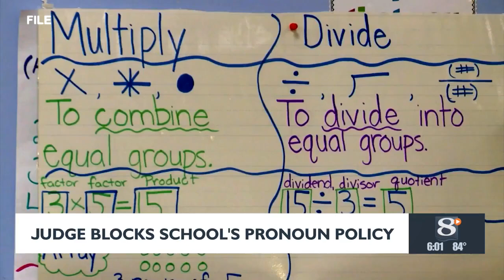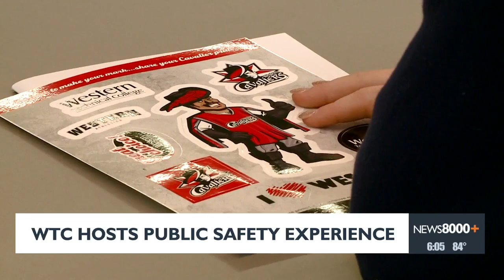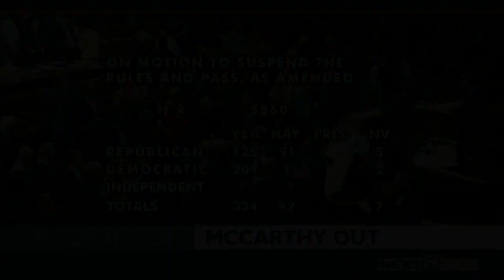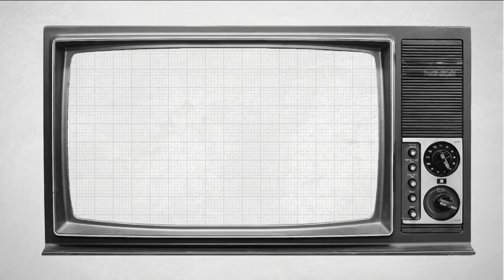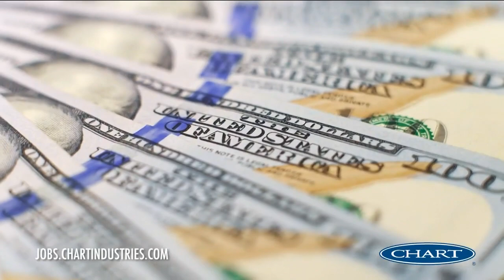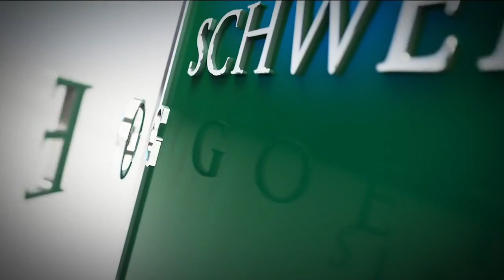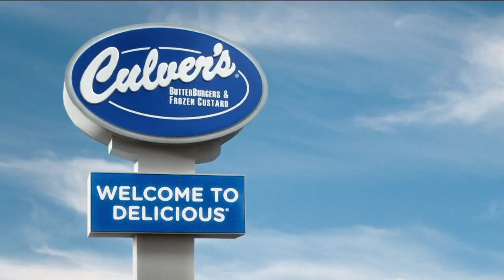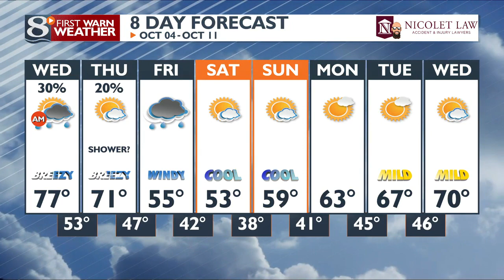News 8 Now at Six: 10/03/2023